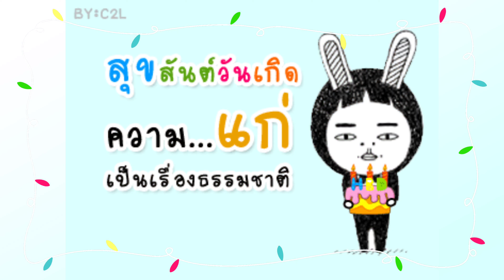(4K) Happy Birthday Party Song Cute VDO For your Special